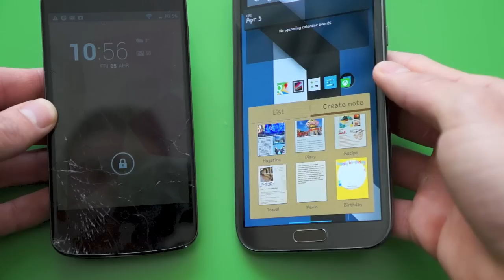Nexus 4 Cracked Screen EPIDEMIC!!!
Talking a bit how my Nexus 4 has faired over the past month of owning. Iv'e only dropped it once from 2-3 feet and the screen has cracked and has become completely unresponsive! Design flaw or unlucky? Maybe both!